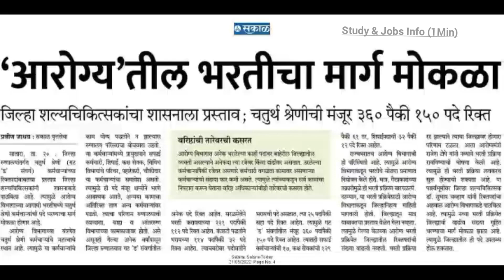आरोग्य विभाग भरती UPDATES 2022|आरोग्य विभाग महाराष्ट्र २०२२|आरोग्य विभाग गट ' ड ' भरती|Group D Jobs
GROUP D JOBS
GROUP D JOBS 2022
GROUP D JOB VACANCY 2022